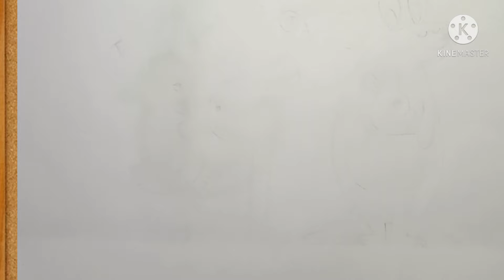Mother's Day drawing || kids easy drawing || How to draw mother's Day drawing